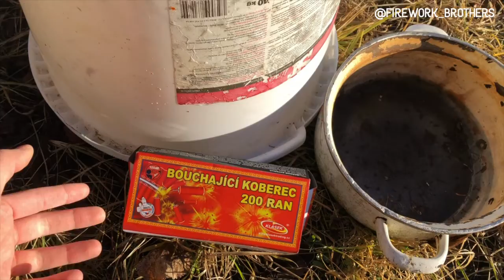VIANOČNÝ ŠPECIÁL - DUM BUM 5G A KOBERČEK 200 RÁN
🎄🎄🎄Ahojte, prajeme Vám ešte pekné sviatky a ako ako nás tohtoročný špeciál sme si pre Vás pripravili toto videjko :). Uži si ešte pokojné a zábavné sviatky a o pár dní bude bombovo 😈😈🥳